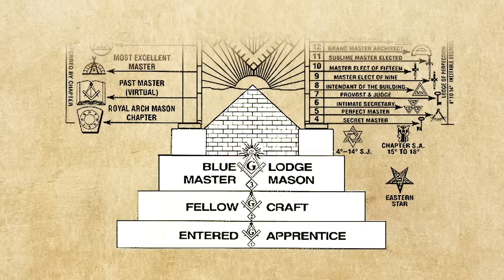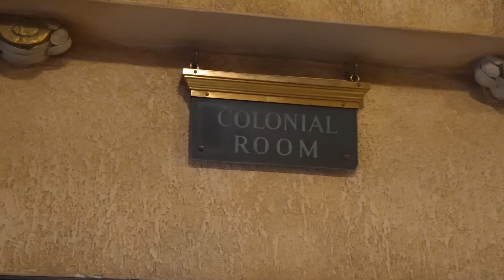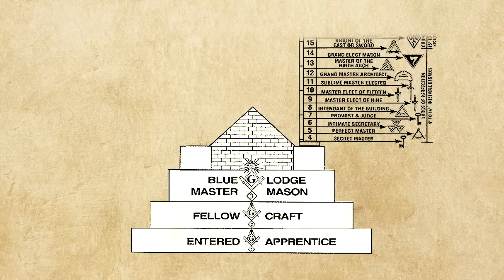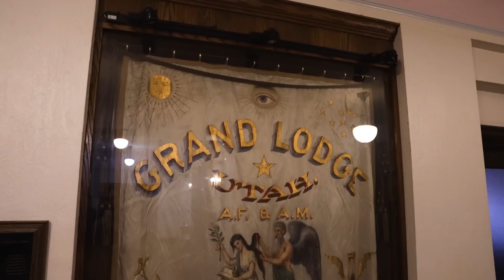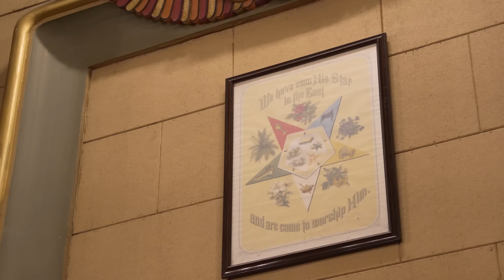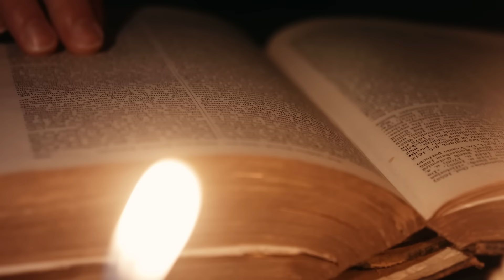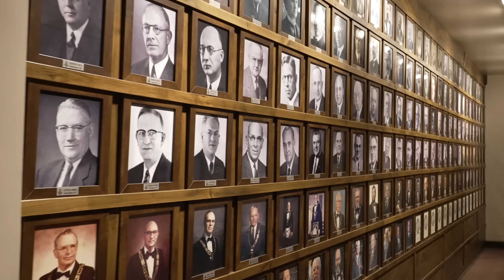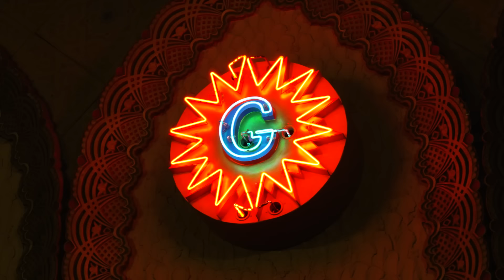Exploring Freemasonry, Joseph Smith, and Temple Connections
Join Casey Griffiths as he explores the Salt Lake Masonic Temple with Freemason Lon Tibbitts and explores the connections between Freemasonry and Latter-day Saint Temple ordinances.